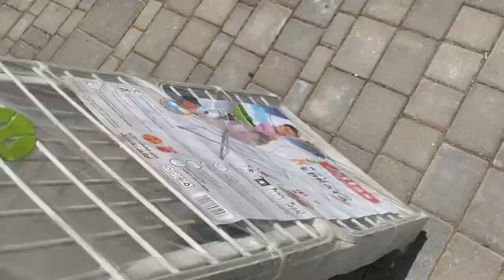🏠🧼تنظيف الشقة لوصول أول الضيوف🧹